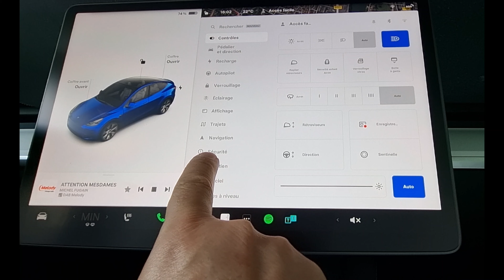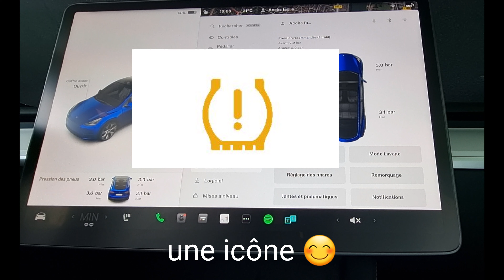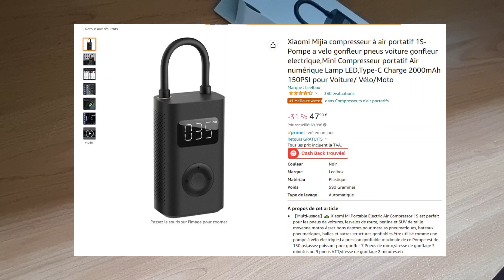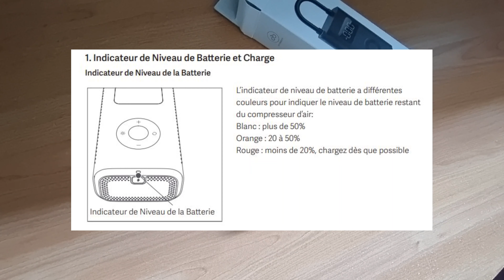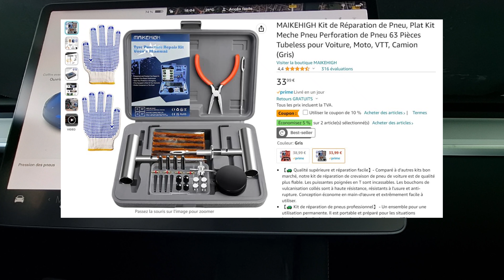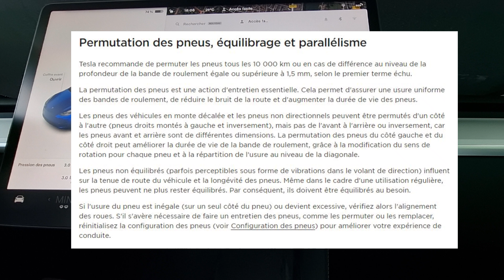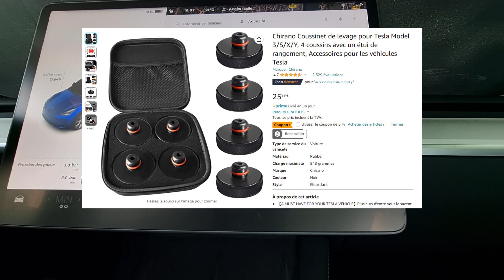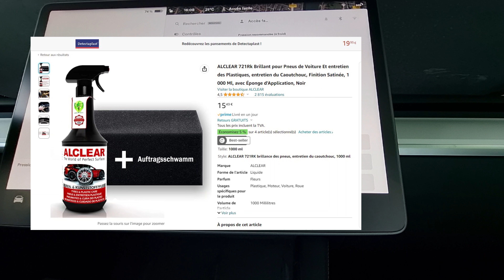Les pneus et la pression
Tour d'horizon sur les pneus (pression, usure, compresseur, permutation, cire...)

Une nouvelle vidéo pour vous parler de vos pneus. Dans cette vidéo nous allons voir comment contrôler la pression des pneus ?, les capteurs de pression comment ça marche ?, quel compresseur utiliser ?, comment réparer une crevaison quand c'est possible et avec quoi ?, le témoin d'usure comment le vérifier ?, la permutation des pneus pourquoi ?, les points de levage, et dernière partie comment rendre vos pneus jolis...

👍🏻 Produits de la vidéo:
🟢 Xiaomi Mijia compresseur à air portatif
🟢 Kit de Réparation de Pneu
🟢 Coussinet de levage
🟢 Brillant pour Pneus

Chapitres:
0::00 Pression des pneus
01:48  Capteur de pression
04:49 Compresseur
10:01 Kit de Réparation
12:25 Témois d'usure
13:07 Permutation des pneus
14:02 Points de levage
14:52 Brillant pour pneus

👍🏻 Produits que j'ai achetés et que je recommande :
🔵 Réparation de Pneu
🔵 3D Tapis de Sol Voiture
🔵 Clé USB 64Go pour Sentinel ou musique ou les deux
🔵 Couvre Siege
🔵 Boîte de rangement en silicone sous le siège
🔵 Pare-Soleil pour Pare-Brise Avant de Voiture
🔵 Tapis de protection de coffre pour chien - Imperméable
🔵 Verre Trempé pour Tesla
🔵 Manche télescopique lavage Voiture